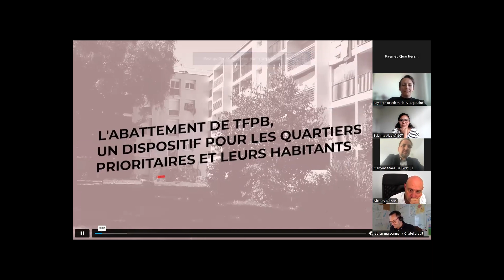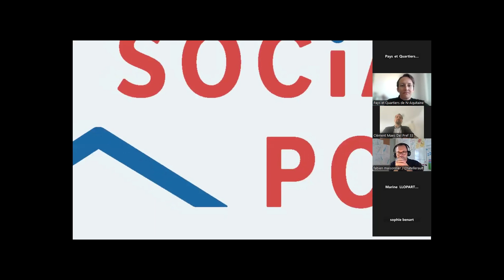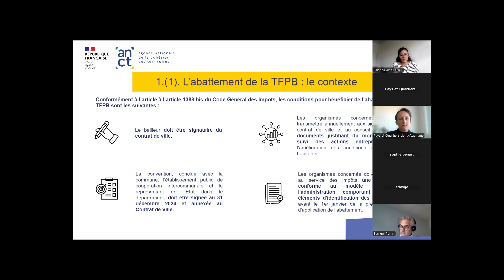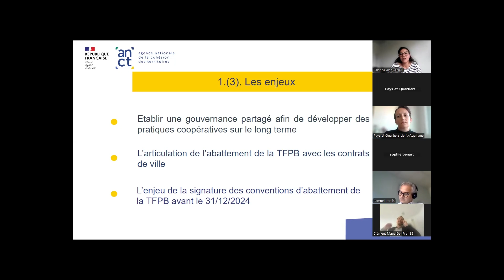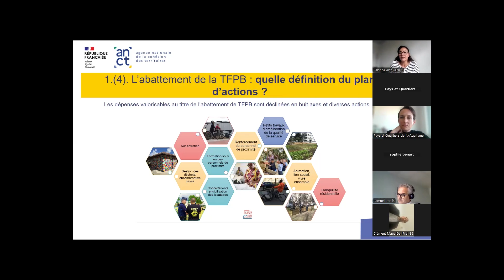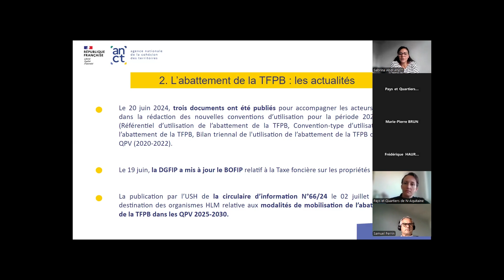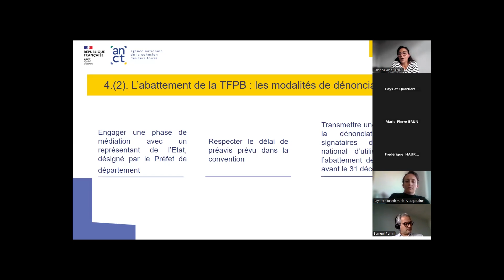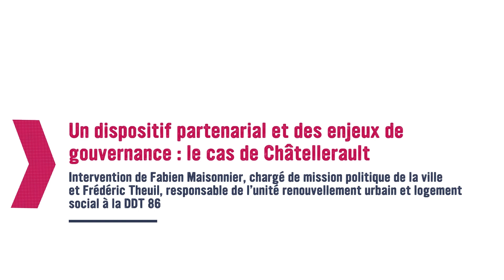L’abattement de la TFPB : enjeux et partage d’expériences en Nouvelle-Aquitaine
L'abattement de la taxe foncière sur les propriétés bâties (TFPB) est un levier majeur pour agir en faveur des habitantes et habitants des quartiers politique de la ville. Depuis 2001, ce dispositif s'applique aux logements sociaux situés dans les quartiers prioritaires et vise à améliorer la qualité du service rendu aux résidents du parc social. En Nouvelle-Aquitaine, les réalités de déploiement de ce dispositif et les méthodes de travail sont très variées.
 Parallèlement à la signature des contrats de ville 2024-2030, de nouvelles conventions d'utilisation de l'abattement de la TFPB sont en cours de préparation. L'occasion pour PQN-A de proposer à tous les acteurs concernés un temps d'échange sur les problématiques rencontrées localement dans la mise en œuvre de ces conventions et de partage d'expériences.

Intervenants :
ANCT : Sabrina Abdi, Directrice du programme cadre de vie, logement, tranquillité, mobilités
UR-HLM Nouvelle-Aquitaine : Nicolas Blaison, directeur régional
Territoire de Châtellerault :
Fabien Maisonnier, chargé de mission politique de la ville
Samuel Perrin, Chargé de mission GUSP (Gestion urbaine et sociale de proximité)
Frédéric Theuil, responsable de l’unité renouvellement urbain et logement social à la DDT 86
Territoire de la Gironde : Clément Maes, Délégué du Préfet à la politique de la ville (sur les quartiers de Coutras, Sainte Foy la Grande, Mérignac, et maintenant Bègles, Pessac et Talence)

Sommaire
00:00:00 - Introduction
00:08:45 - Repères et éléments de cadrage par Sabrina Adli, Directrice du programme cadre de vie, logement, tranquillité, mobilités à l’Agence Nationale de la Cohésion des territoires
00:28:09 - Un dispositif partenarial et des enjeux de gouvernance par Nicolas Blaison, directeur de l’UR-HLM (Union Régionale des bailleurs sociaux), et Clément Maes, Délégué du Préfet sur les quartiers de Coutras, Sainte Foy la Grande, Mérignac, Bègles, Pessac et Talence
00:44:46 - Un dispositif partenarial et des enjeux de gouvernance : le cas de Châtellerault par Fabien Maisonnier, chargé de mission politique de la ville et Frédéric Theuil, responsable de l’unité renouvellement urbain et logement social à la DDT 86
00:53:48 - Comitologie, évaluation et rôle de la DGFIP
01:14:46 - Les défis à relever pour la suite de l’ATFPB
01:25:06 - Le mot de la fin : Une ambition pour le dispositif d’ici 2030